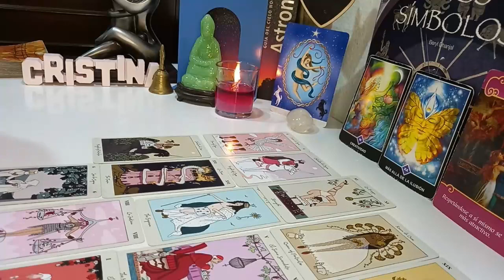SAGITTARIUS THIS READING WAS INSANE😇 THE PERSON THEY CHOSE OVER U IS EMBARRASSING UR PERSON SO BAD❗️